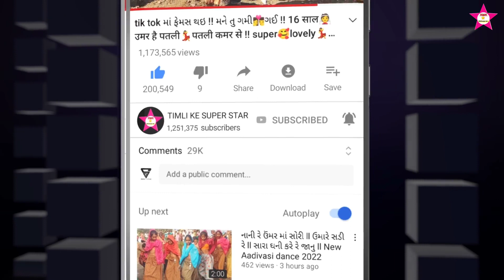rupiya rupiya timali navalsing tokariya mahi baberiya Sandeep Parmar#vk_bhuriya